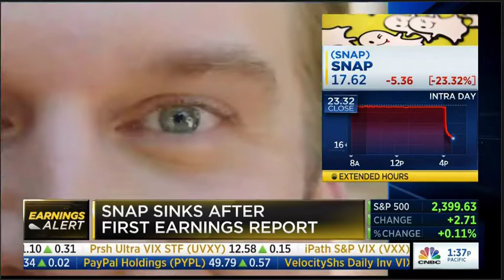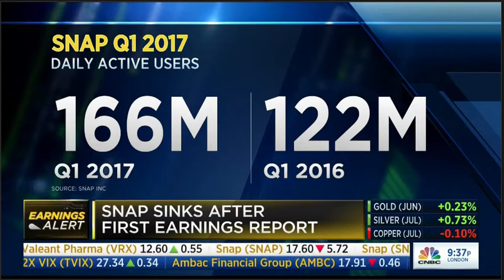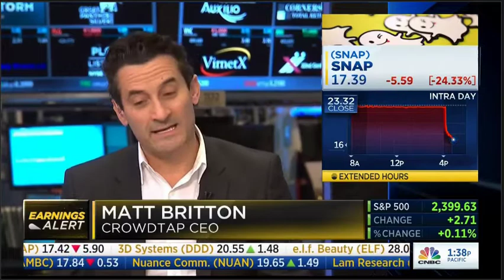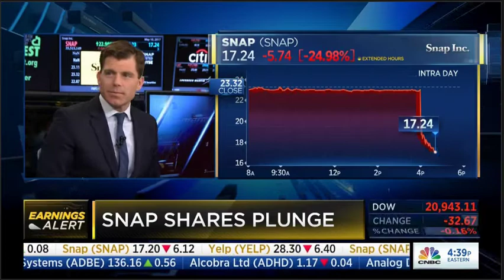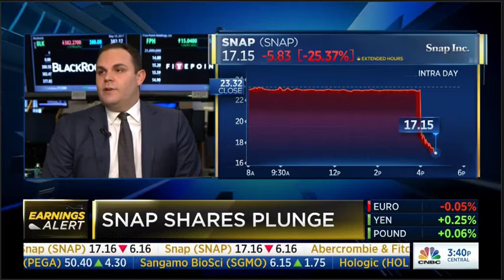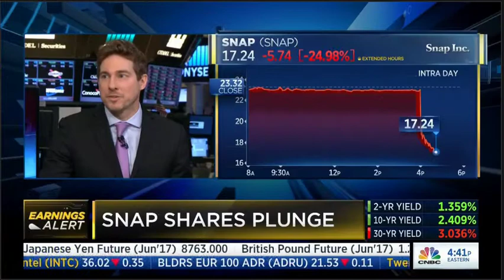Matt Britton on CNBC Closing Bell Discussing SnapChat's Earnings - 5/10/17